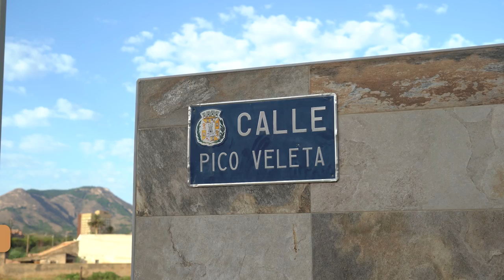El colegio San Vicente de Paul tendrá un nuevo itinerario peatonal y aparcamiento para 30 vehículos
El Ayuntamiento de Cartagena está ejecutando una serie de obras de mejora de seguridad y accesibilidad al colegio San Vicente de Paúl que le permitirán disponer de un nuevo itinerario peatonal desde la urbanización Nueva Cartagena y de una nueva zona habilitada para el aparcamiento con capacidad para unos 30 vehículos, según ha informado la alcaldesa, Noelia Arroyo.

El nuevo itinerario conectará la urbanización con el colegio de la Rambla a través de la calle Pico Veleta. Esta vía, que ya ha sido asfaltada, se ha dejado con un solo sentido de circulación, de manera que se ha ganado más espacio para uso de los peatones. La nueva zona peatonal se se ha delimitado mediante la instalación de bolardos. Esta reforma del tráfico hará que la calle Rambla de Benipila, paralela al centro, deje de tener tráfico de salida hace Sebastián Feringán, de manera que uno des sus carriles se aprovechará para generar una nueva zona de aparcamiento en la que hay espacio para unos 30 vehículos.

Las Concejalías de Infraestructuras y Seguridad Ciudadana, que dirigen los concejales Diego Ortega y Juan Pedro Torralba, están desarrollando estas mejoras cuyo diseño es producto del diálogo entre los vecinos y la concejal de Distrito, Cristina Mora.

“El objetivo de estos trabajos es mejorar la fluidez y la seguridad en los accesos al centro, como han pedido los padres de manera retirada. Ahora habrá más espacio para que las familias aparquen para dejar o recoger alumnos y los alumnos que se desplacen andando lo harán con mayor seguridad”, ha dicho la alcaldesa.

En los próximos días está previsto el pintado de tres nuevos pasos de peatones en el itinerario peatonal. Concretamente, en sus intersecciones con las calles Rambla de Benipila y Serranía de Ronda. En esta última intersección, además se construirá una mini glorieta con la que se persigue reducir la velocidad del tráfico y dotar de mayor seguridad al paso de peatones.

Tanto la Concejalia de Educación como las responsables de Tráfico e Infraestructuras están trabajando en proyectos de refuezo en la seguridad en el entorno de otros centros educativos del municipio, que necesitan mejoras en las condiciones de accesibilidad.